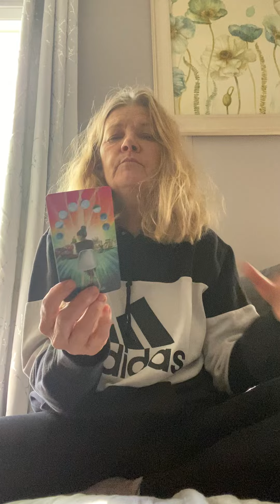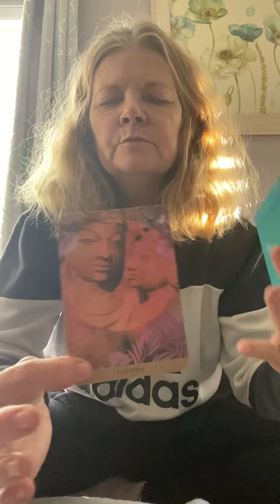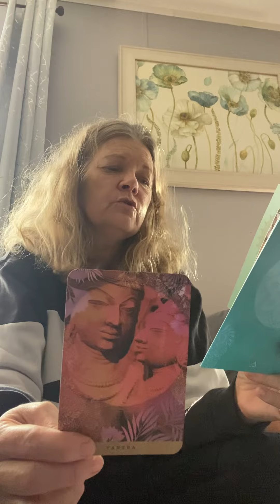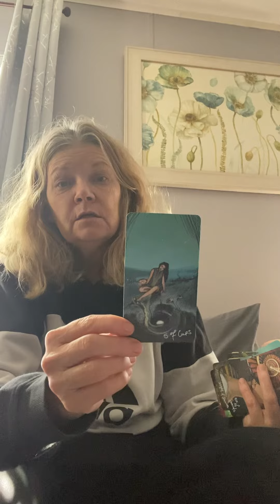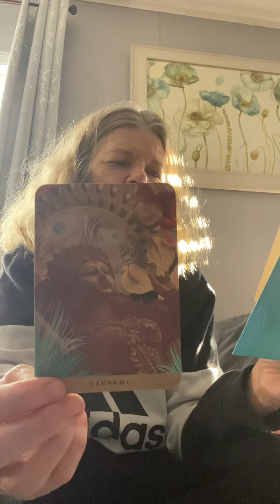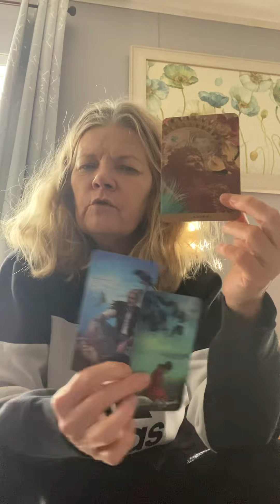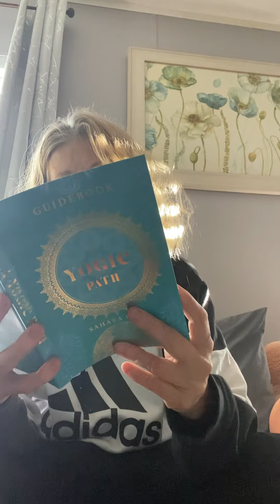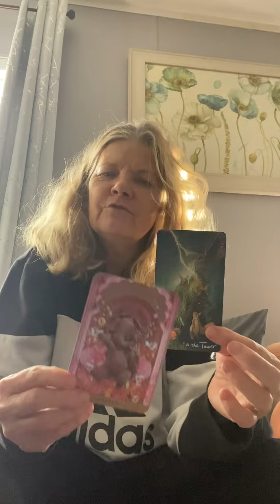Weekend tarot 11/11-11/13 Earth 🌍 Signs - Rewiring your thought process to let go of overthinking.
If you would like to leave a gift or donation, it is greatly appreciated, but never expected.
It is in no way to take the place of professional assistance, being of medical, psychological, financial or legal advice and services. As well as, you have free will and know your situation, story and journey better than anyone else. You and you alone have to make your own choices and follow your own path.
With my career as a registered nurse, a Mom, and keeping up with my channels, I am not doing personal readings at this time.

Intro design & editing By Connor W.

Amazon Wishlist-